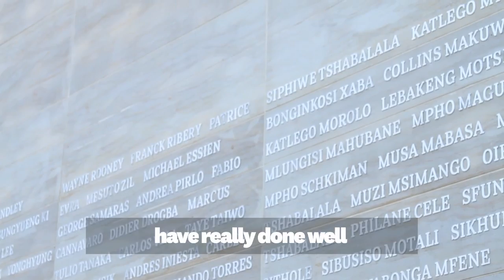Pitch Perfect Episode 4: Football Training Centre Soweto Tour with Mandla Masango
In this episode of the Pitch Perfect documentary series, Kaizer Chiefs attacking midfielder Mandla Masango gives us a tour of the brand new Football Training Centre Soweto, including its (RED) clinic where players and visitors can get  HIV and health screenings at no cost.